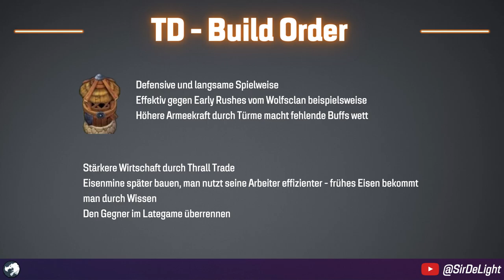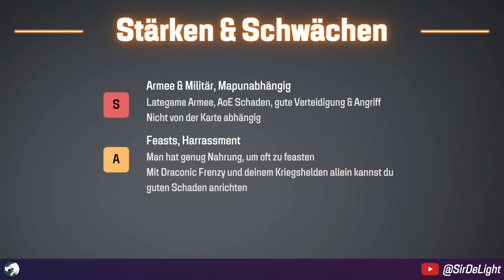How to Drachen Clan [UPDATED]: Der Ultimative Guide - Northgard ⚔️❄️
In diesem Video erkläre ich, wie man den Drachenclan spielt. Wir werden zwei Build Order, die Lore und einige allgemeine Strategien durchgehen. Dabei natürlich auch die besten Siegbedingungen und die spezielle Spielweise des Clans. Wenn du nach einem Guide zum Drachenclan suchst, um eine starkes Lategame mit noch besserer Armee aufzubauen, dann ist dies der richtige Guide für dich!

Northgard ist ein episches Strategiespiel, das Strategie und listiges Gameplay belohnt. In diesem Guide zeige ich dir, wie du in Northgard das Clan des Drachen spielst - von grundlegenden Gameplay-Tipps bis hin zu fortgeschrittenen Strategien! 🔥

Wenn euch der Guide gefallen hat, lasst es mich wissen und schreib mir in die Kommentare was du am Drachenclan liebst! 🤙

Kapitel:
00:00 Intro
00:14 Start Boni etc.
01:15 Sklaven & Drachenessenz
02:28 Ruhm Boni
02:46 Relikt
02:58 Siegbedingungen
03:53 #1 802 Rush Build Order
06:02 #2 Tower Defense Build Order
06:48 Lore
07:40 Upgrade Order
07:58 Militär
09:10 Stärken & Schwächen
09:58 Fazit + Outro